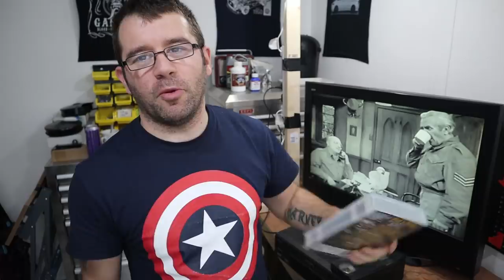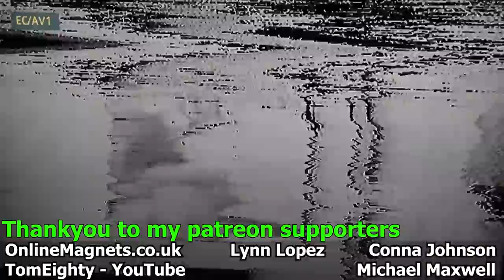WATCH Recovered Footage From a Stolen Camera i Found Magnet Fishing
WATCH Recovered Footage and Audio From a Stolen Camera i Found in the canal while Magnet Fishing in the Manchester canal.

Although the stolen camera have been in the canal for approx over 10 years i was amazed to see a bit of footage and audio from the old water damaged camera tape.

Most of my magnet fishing best finds are found in canals around the uk and manchester is a magnet fishing hotspot.

I had to wash the tape in distiled water and let it dry, once it was dry i removed the broken tape and used celotape to fix the two parts of the snapped vcr tape.

I bought a vcr player and some spare tapes and decided to take a tape apart so i could use a clean cassette body for my film footage.

i put it all back together and then used a drill and bolt to rewind the tape fast which allowed me to use a cloth to try clean the tape at the same time.

The footage from the stolen camera isnt the best quality but the audio is ok and it seems to be footage of a jewish ceromony.

Have any questions? I'm open to discussions about collaborations, sponsorships, product reviews and more.